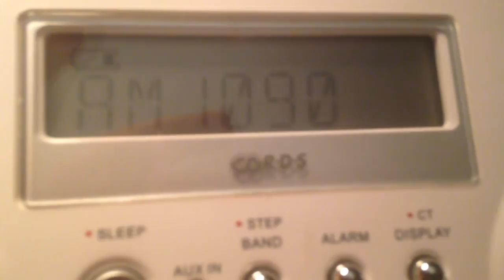Am 1090 KAAY Little rock, AR